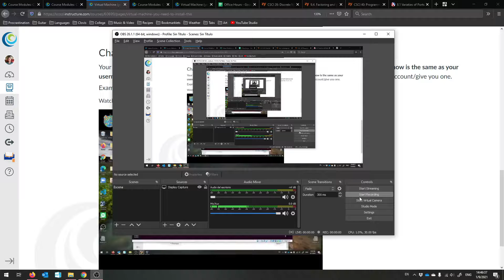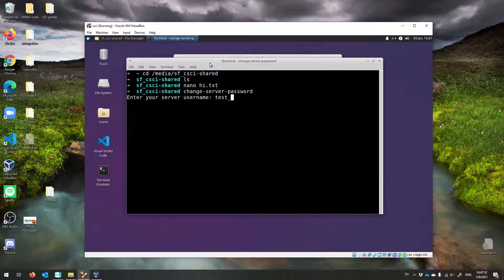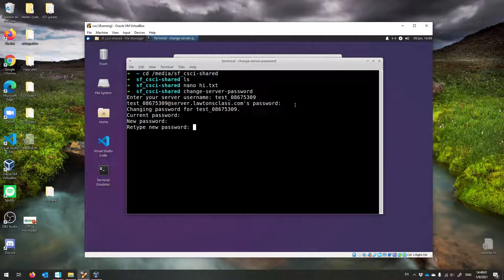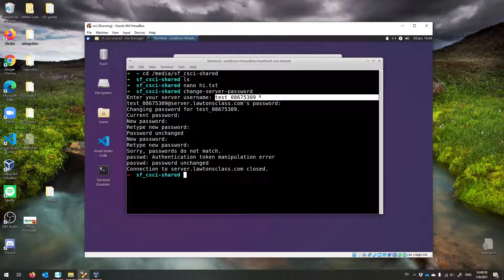(S21) Changing your server password